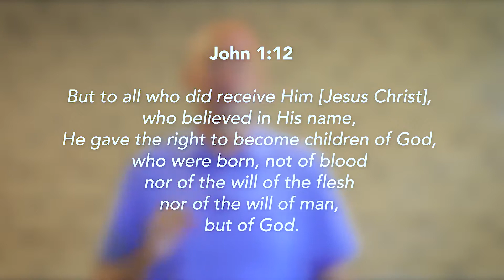C'est votre vocation : souffrir !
Nous sommes appelés à souffrir pour Christ. Dans cette petite vidéo, Torben partage notre appel en tant que croyant. Notre appel est de faire ce qui est juste et de souffrir pour cela comme si nous avions fait quelque chose de mal. Nous espérons que cela vous encouragera, parce que la souffrance est quelque chose à laquelle nous sommes appelés, mais dont on ne parle pas beaucoup dans les églises aujourd'hui. Mais nous devons en parler davantage, afin d'en voir le but et de nous réjouir de la souffrance !